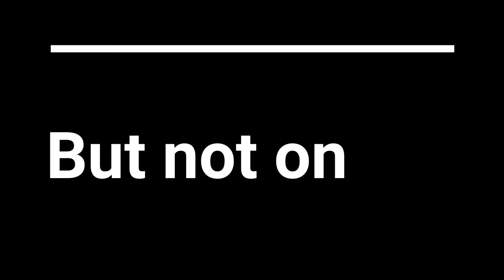Uncommerce - Baby you seek me are you kill me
Yes, it is you. Stylistically you walk through life and have carved in the early 20 already a score or two notch in the bed frame. No problem. You spend all day on the internet and can easily see what phase is. When you saw the first hillbilly in the Heisenberg shirt, you were long gone from the Breaking Bad trip. Unfortunately, you will not be able to finish Twin Peaks, because suddenly everyone throws on it. You'll be celebrating Money Boy for exactly three weeks, but you ignored LGoony because Casper has already thundered a song from him. Fly is a bone job ... but you control it.

Your attitude to life is based on a fat, fat Yolo? You've sold Christmas trees from a pickup in Manhattan and can only laugh at Australian backpackers? If this lifestyle makes you happy, then you should continue like this. And most of all, you should not stick to any methods.

We are sure that you will release exactly one legendary song that an ultra-talented Deephouse producer from Vancouver finds and makes it the remix of our generation. Unfortunately, you will never come to world fame because you will be found dead in your vomit, on a bunk in a puff in Bogota. A Colombian boy had searched for his mother and found you. He found your laptop and sold it to a scrap dealer to feed his six siblings. The scrap dealer discovers your unpublished EP and hears it every day of his cursed life, until at some point he takes a rope and addresses himself.

You probably did not expect the exit.

But do not worry, your legend will live on .